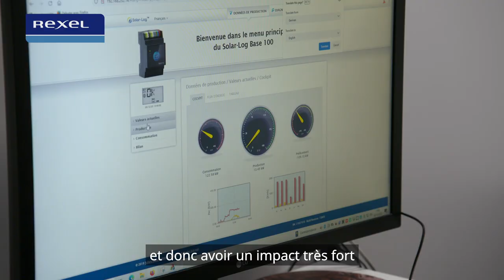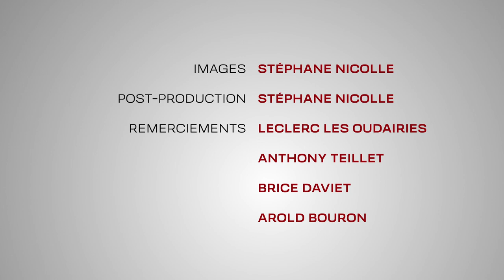CAV 41- Chantier Leclerc La Roche